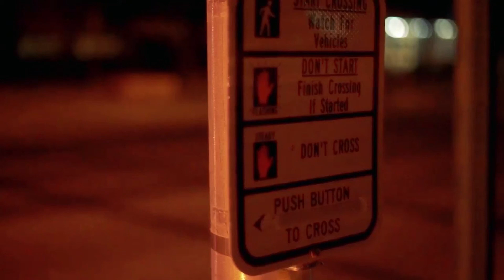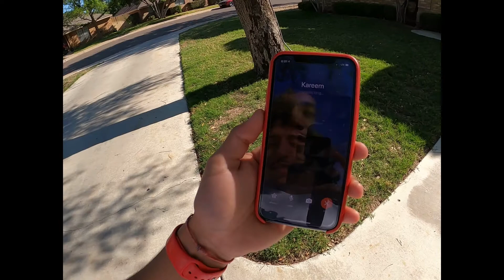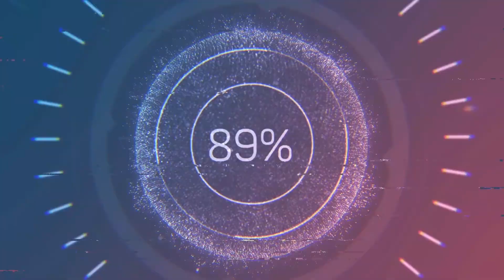MY 2019 MUSTANG GT!!!